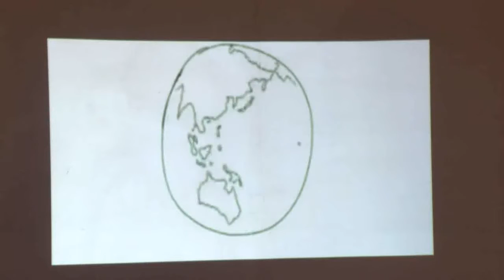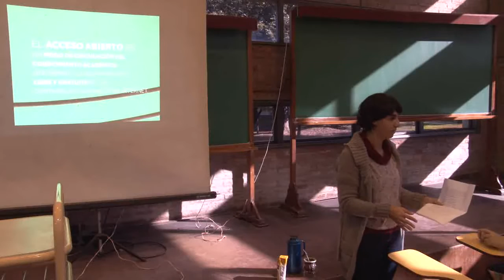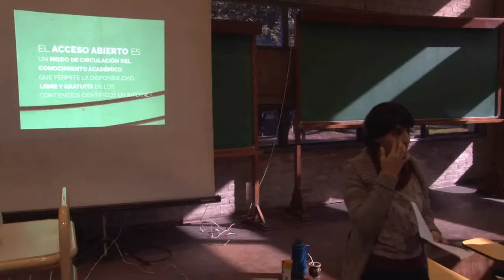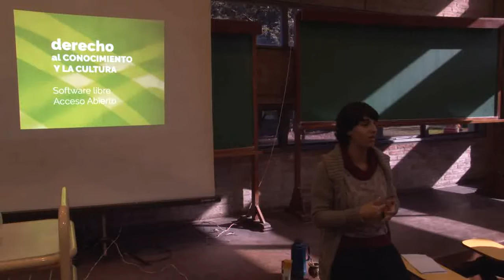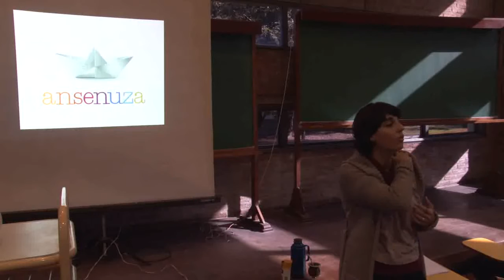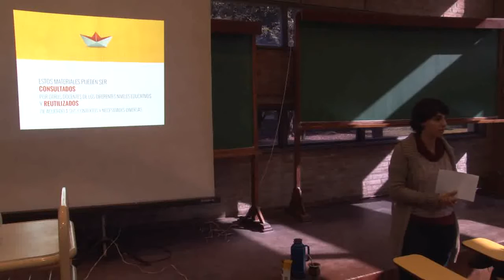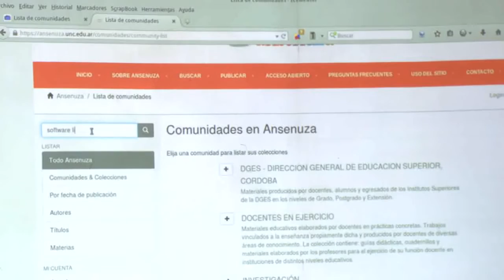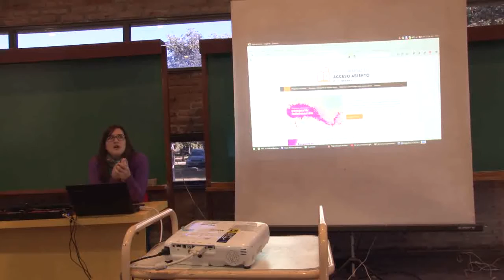FLISoLCba2016: Software libre para una universidad abierta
Charla "Software libre para una universidad abierta" En las últimas décadas, se vienen produciendo grandes cambios en la circulación del conocimiento. En este marco, el Área de Tecnología Educativa y la FFyH decidió como política institucional adherir y apoyar al Acceso Abierto (AA) y al Software Libre puesto que el AA es el modo de circulación del conocimiento académico que permite su libre y gratuita disponibilidad en Internet. Esta concepción se articula de manera coherente con la libertad del software, la cual es fundamental en el ámbito educativo porque permite genuinamente difundir el conocimiento humano. A cargo del Equipo de tecnología educativa de FFyH-UNC.